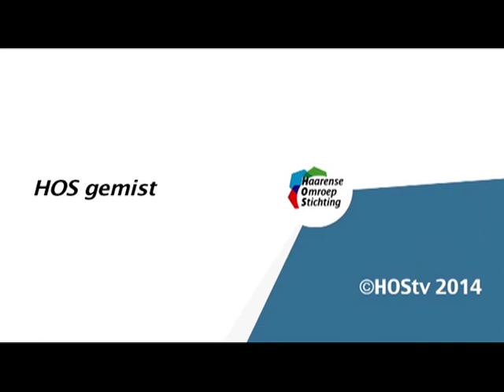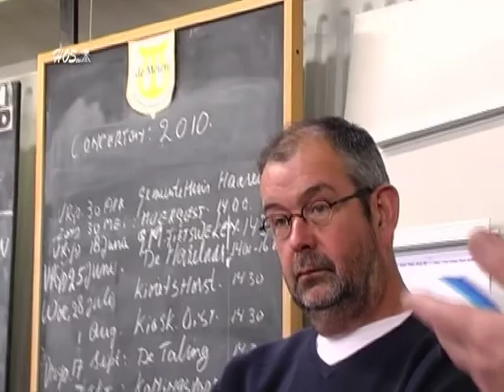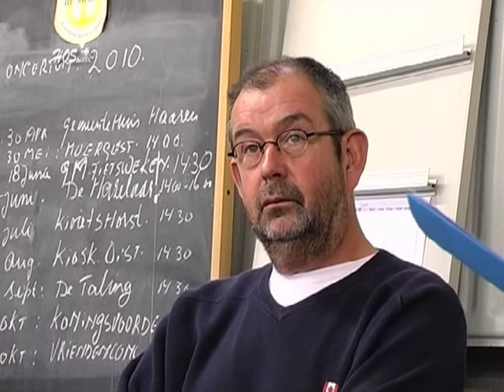Lintjesregen in 2010 Gemeente Haaren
Gemeente Haaren de lintjesregen in 2010